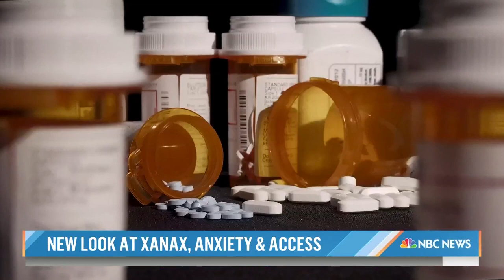Netflix Documentary Raises Questions About Xanax Overuse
Maria Shriver and her daughter, Christina Schwarzenegger, talk about their new Netflix documentary “Take Your Pills: Xanax” which explores the controversy that surrounds the popular anxiety medication.